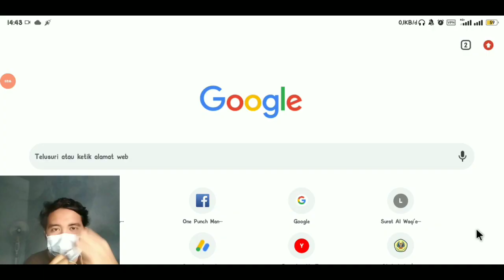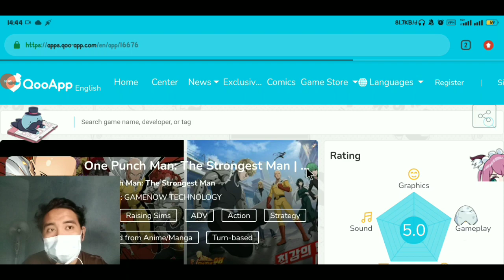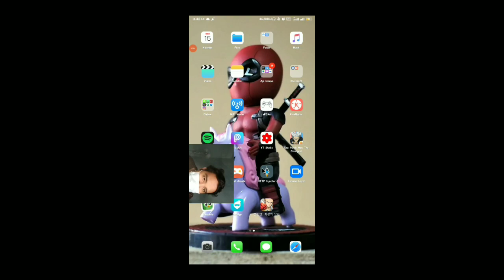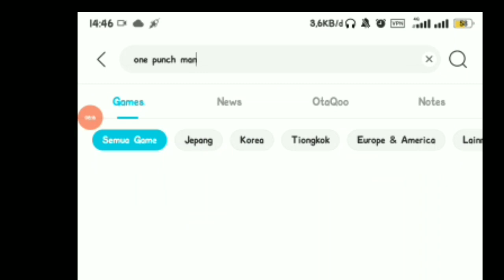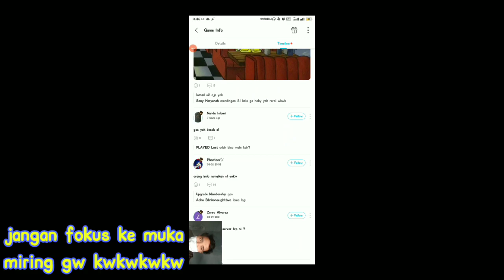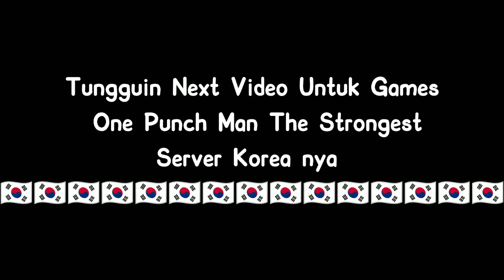ARE YOU READY ONE PUNCH MAN KOREA , BAHAS LENGKAP CARA UNDUH SIZE GAME - One Punch Man The Strongest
are you ready one punch man the strongest korea server , bahas lengkap cara download serta size game

Gw buat video karena hobi, dan suka hati ajah gimana video yang gw buat, tapi semoga ajah banyak yang suka,seneng dan di suatu saat menghasilkan untuk gw, aminnn.

Bicaralah yang baik baik, siapa tau malaikat lewat aminin doa lu

Ngedit Apps : KineMaster

i hope you happy all time
salam satu tonjok